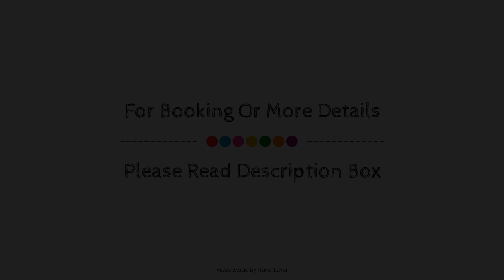Comfort Inn Hotel Windsor, Windsor (ON), Canada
About Property:
Comfort Inn Hotel Windsor is a popular choice amongst travelers in Windsor (ON), whether exploring or just passing through. The hotel offers a high standard of service and amenities to suit the individual needs of all travelers. Take advantage of the hotel's Wi-Fi in public areas. All rooms are designed and decorated to make guests feel right at home, and some rooms come with internet access – wireless (complimentary), air conditioning, wake-up service, desk, alarm clock. The hotel offers various recreational opportunities. A welcoming atmosphere and excellent service are what you can expect during your stay at Comfort Inn Hotel Windsor.
Searching For
1. Comfort Inn Hotel Windsor - Windsor (ON)
2. Comfort Inn Hotel Windsor - Windsor (ON) Virtual Tour
3. Comfort Inn Hotel Windsor - Windsor (ON) Rooms
4. Comfort Inn Hotel Windsor - Windsor (ON) Amenities
5. Comfort Inn Hotel Windsor - Windsor (ON) Videos
6. Comfort Inn Hotel Windsor - Windsor (ON) Offers
7. Comfort Inn Hotel Windsor - Windsor (ON) Deals
Audio Credit:
Track Title: Blank Slate
Artist: VYEN